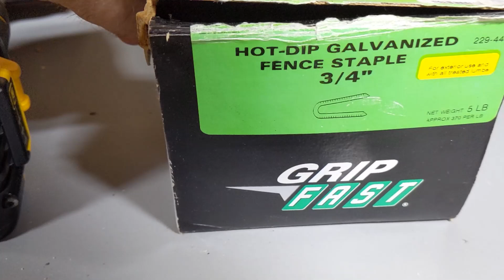Cooling Down the Shed...Bird Blocking Complete!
In this episode I complete the "bird blocking" for the shed. I am drilling 2 inch holes in the blocking between the rafters, and covering them with galvanized wire mesh to keep critters out. These holes will provide ventilation and allow air to move up under the soffit, through the holes, and between the roof deck and insulation, and out the top end. This is known as a "cold roof". Hopefully this prevents any potential condensation or moisture issues under the roof deck.